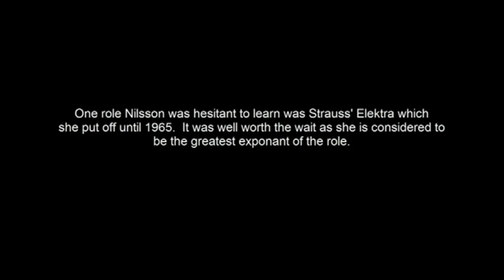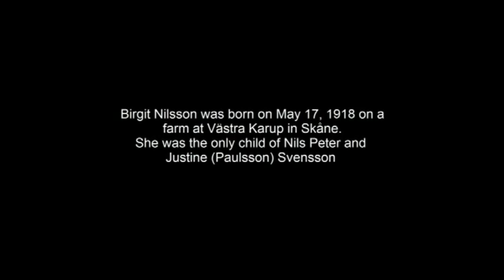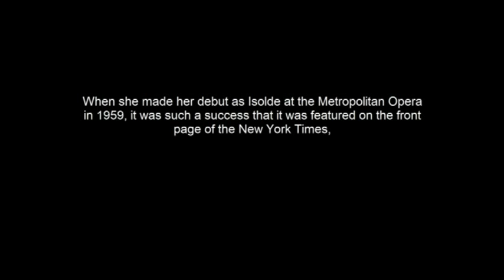Birgit Nilsson sings "Allein! Weh, ganz allein" from Elektra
Birgit Nilsson sings "Allein! Weh, ganz allein" from Strauss' Elektra